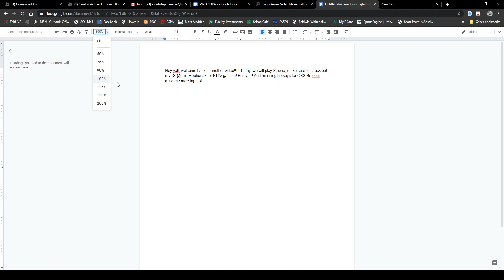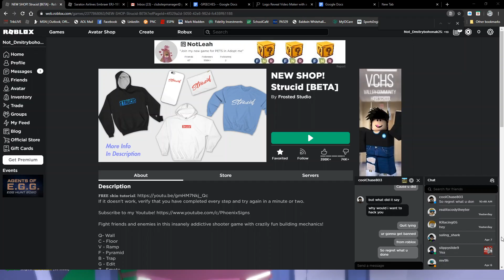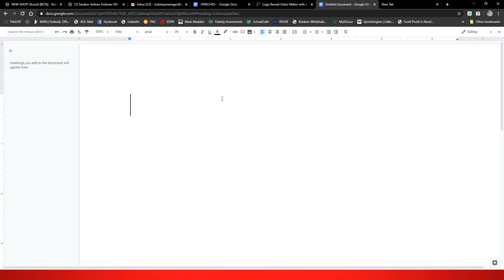Playing Roblox Strucid